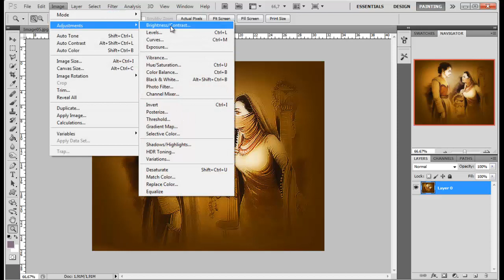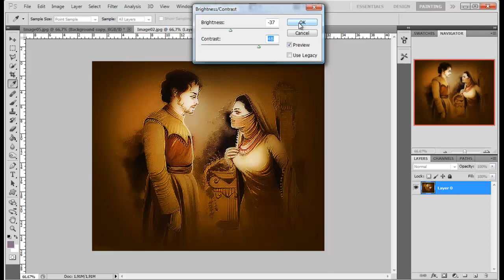Save image in photoshop